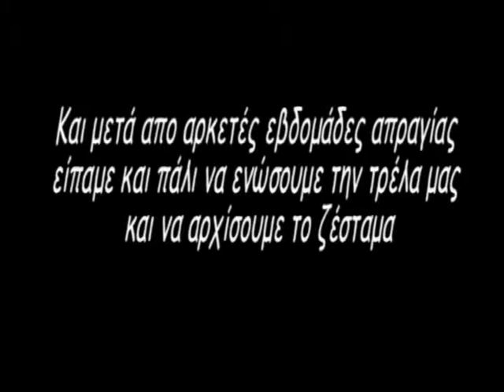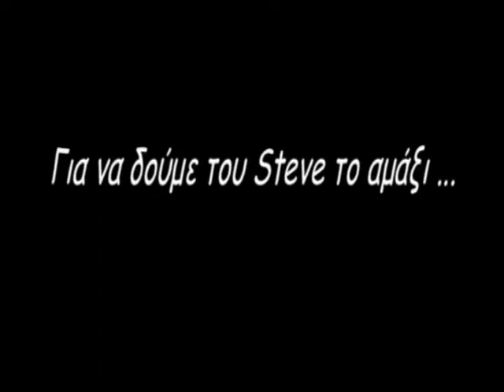Make Noise No20